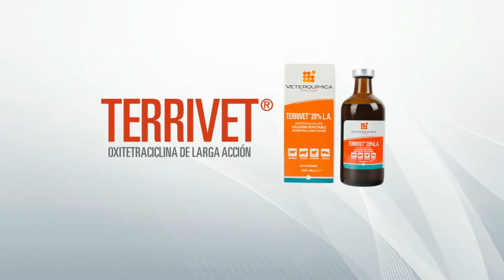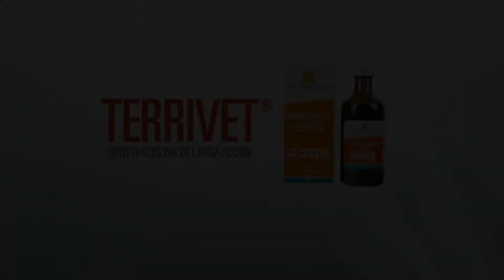Cápsula técnica Ganadería - Fiebre del embarque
Conoce los mejores tips para combatir la Pasteurelosis bovina o fiebre del embarque.